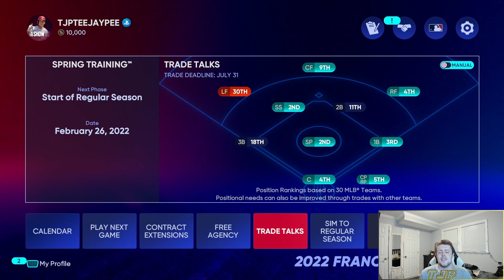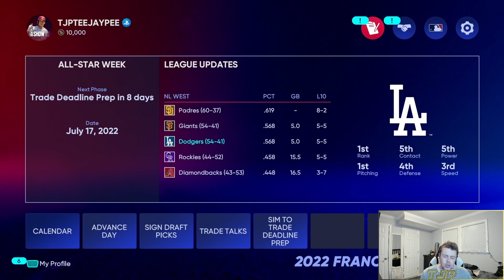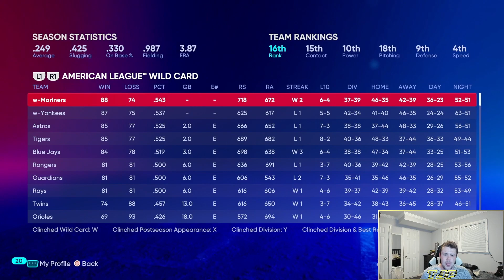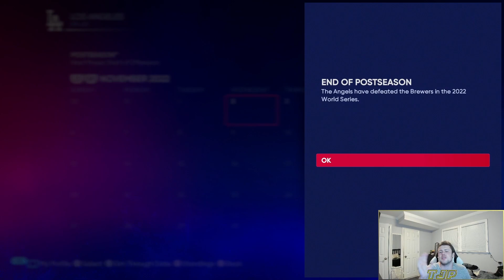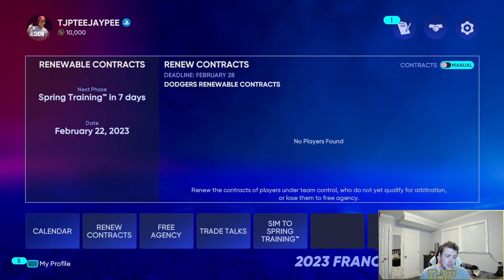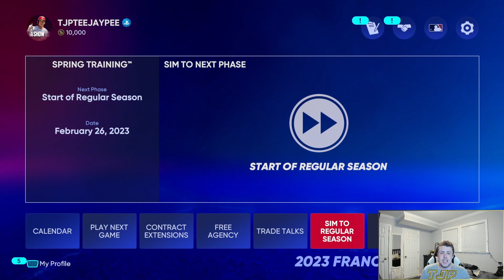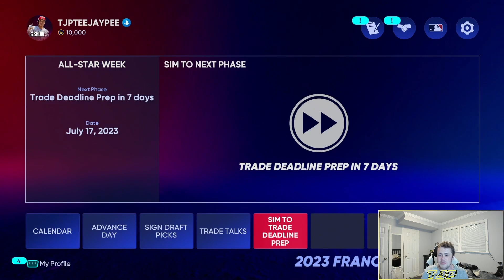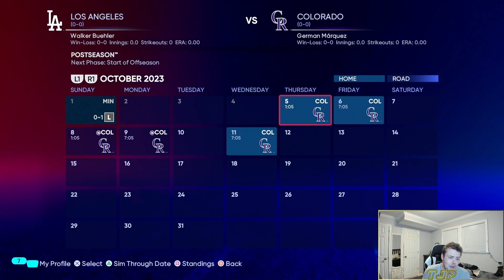REBUILDING THE LOS ANGELES DODGERS! (MLB The Show 22 Franchise)